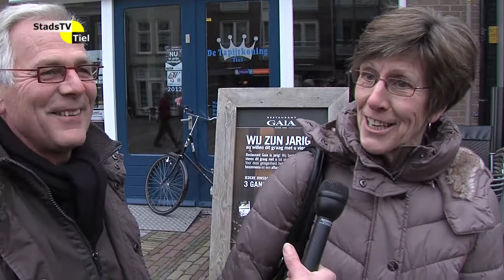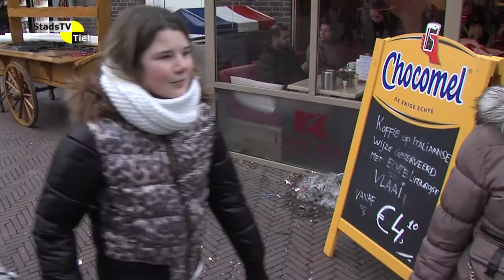Happy New Year 2015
Happy New Year vanuit de Tielse binnenstad.